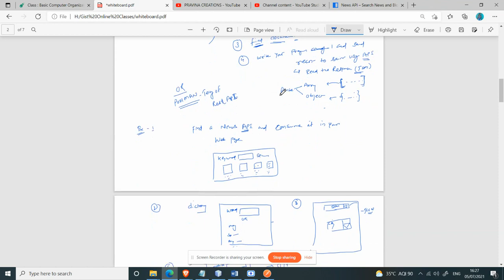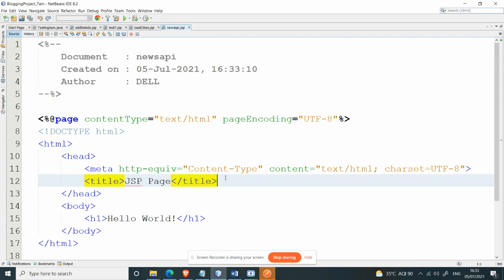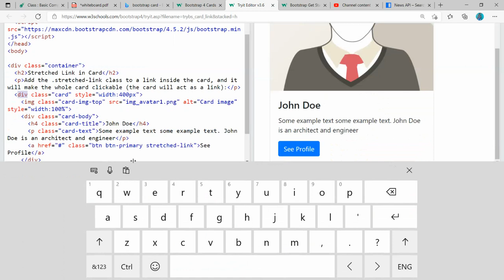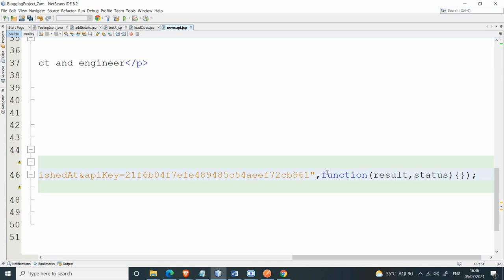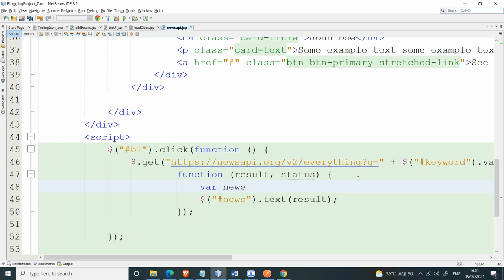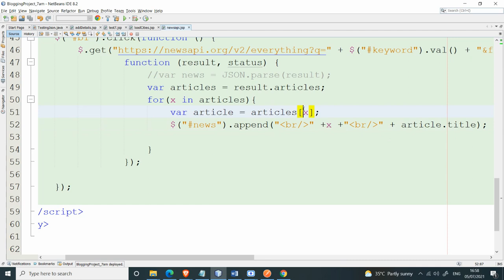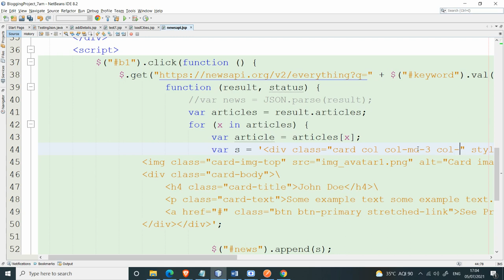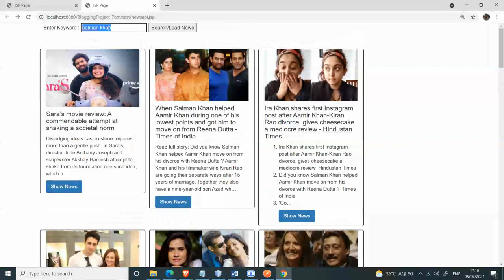Java Project training (7am batch) - 5 July || Getting started with Rest API Part-2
Getting started with Rest API, web services
Consuming the Rest API
News API example